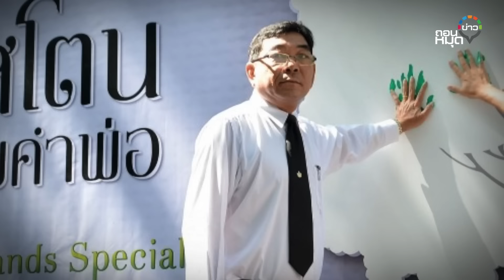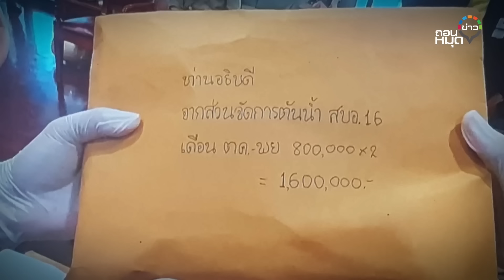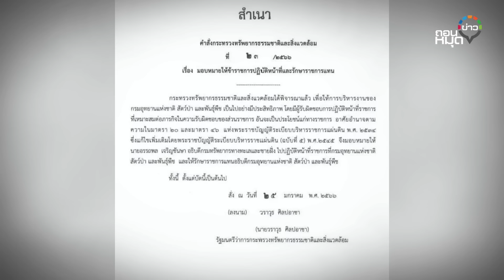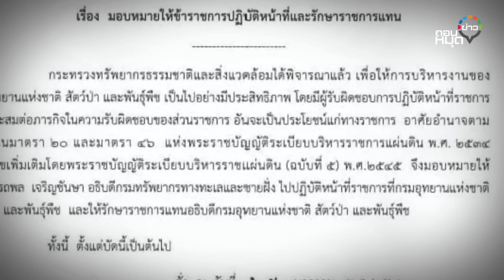จับตา กรมอุทยานฯ 2 พี่น้องเจอข้อหาโกง พิรุธเปลี่ยนตัวอธิบดี : ถอนหมุดข่าว 29/01/66